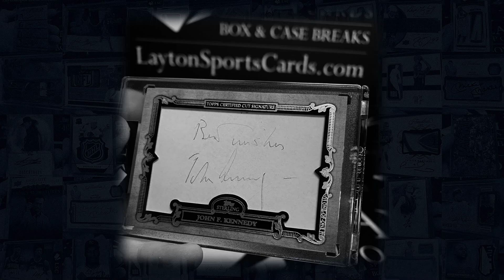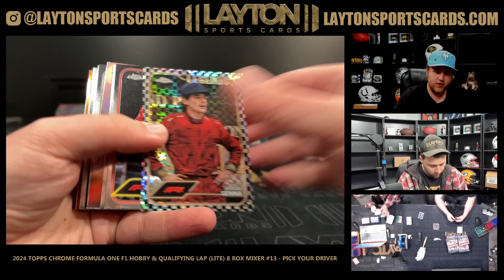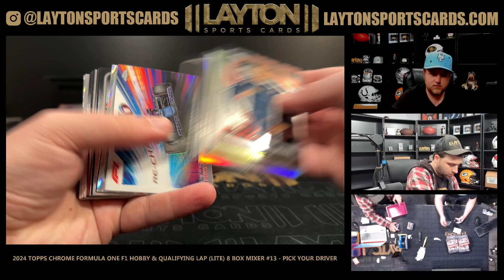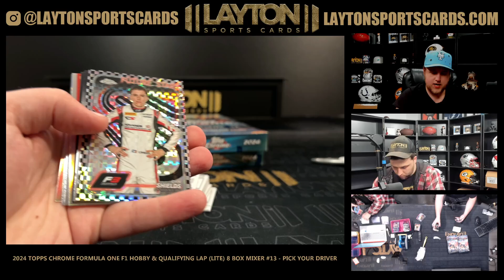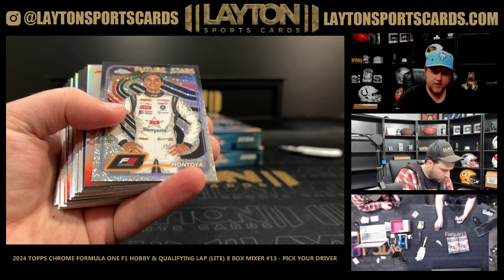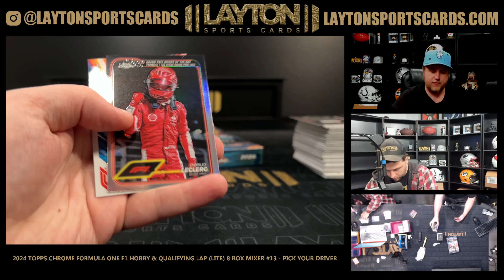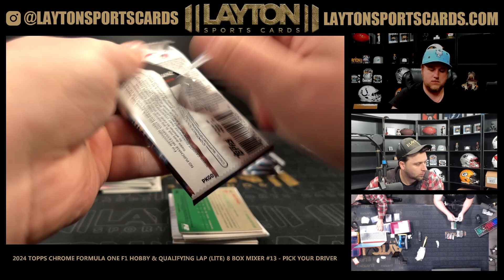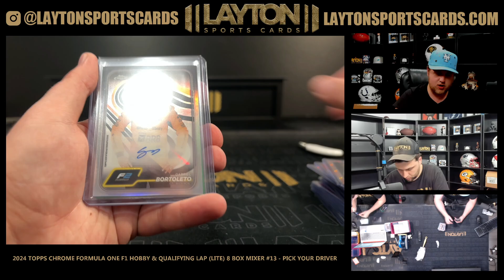2024 Topps Chrome Formula One F1 Hobby & Qualifying Lap Lite 8 Box Mixer #13 PICK YOUR DRIVER